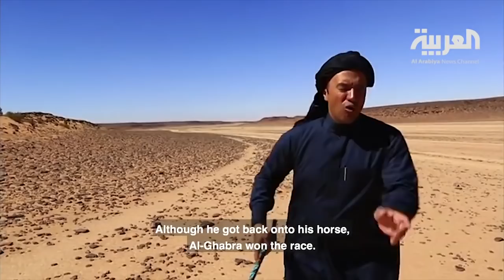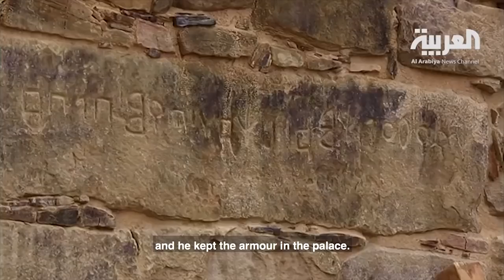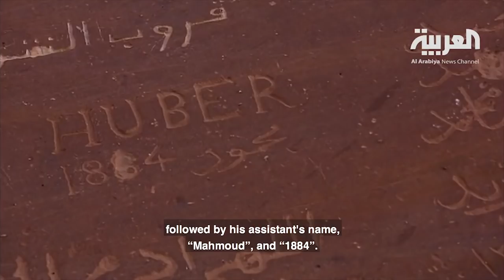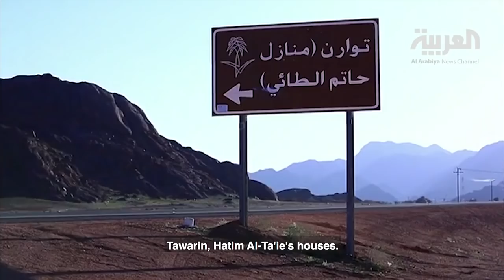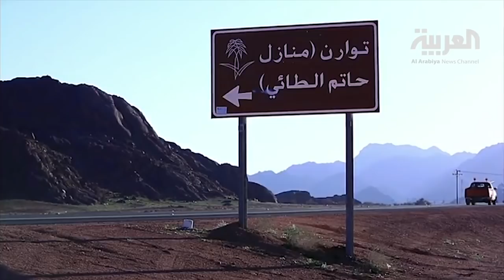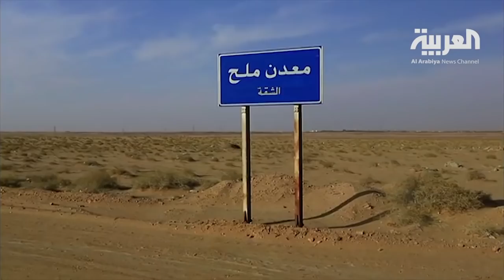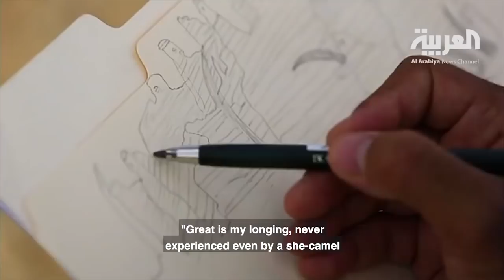‪first trip episode 1 part 2‬